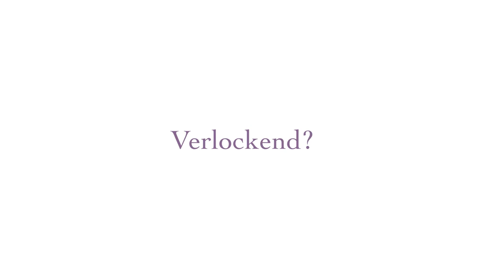30 Sekunden für Ihre Praxis | amardis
30 Sekunden für Ihre Praxis | amardis

30 Sekunden für Ihre Praxis | amardis

Wir sind Experten in Praxismanagement und Videomarketing und helfen Ihnen und Ihrer Praxis dabei, dass Ihre Patienten Ihnen treu bleiben und neue dazukommen - ganz einfach mithilfe verschiedene Videoformate.

Wir erzählen Ihre Geschichte – authentisch, fantasievoll und nachhaltig.